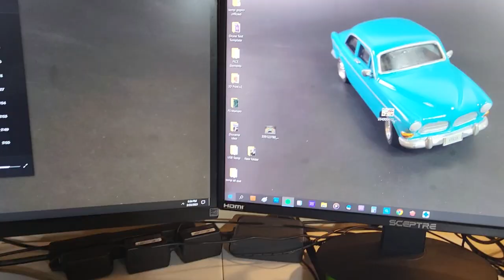we are BACK! ...stay tuned for doing stuff, with things...coming REAL soon!